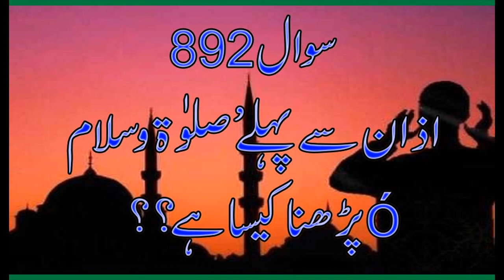892 Azan Say Pehlay Salat o Salam Darood Parhna Kesa, Allama Syed Shah Turab ul Haq Qadri